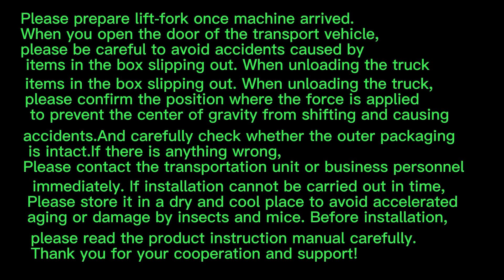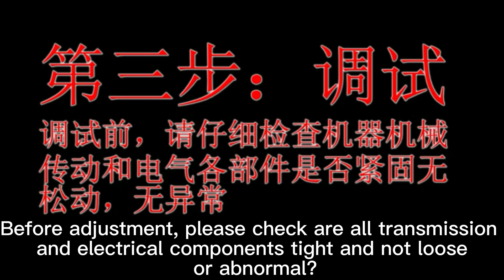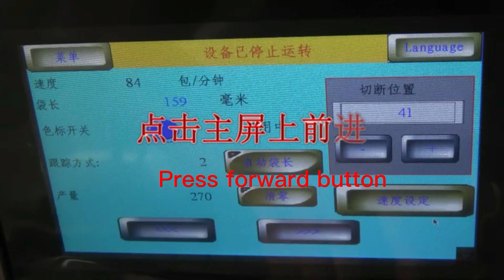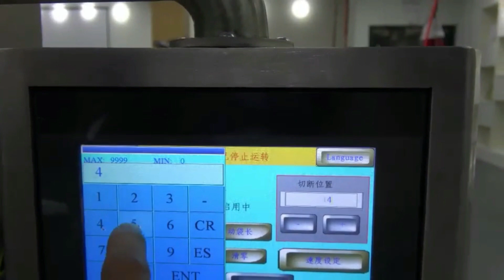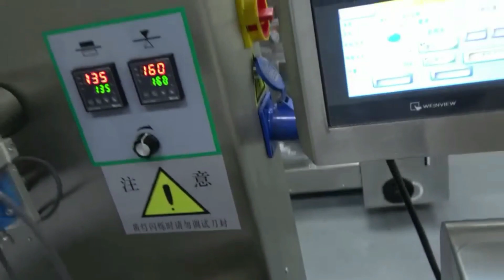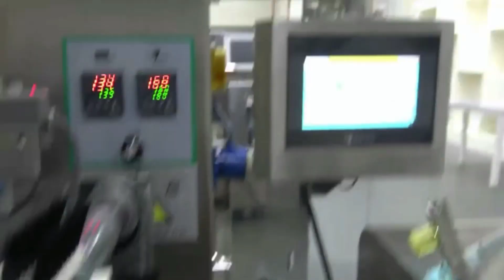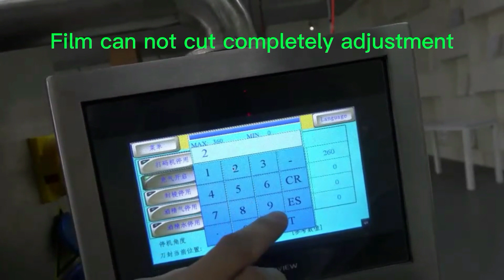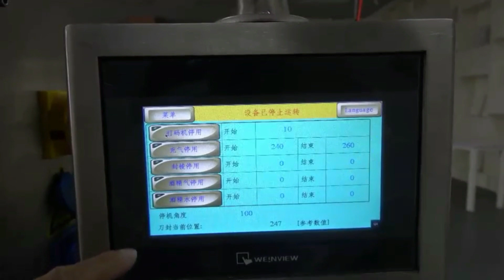How to Install and Debug a Pillow Flow Packaging Machine? How to set up a packaging machine? 202310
How to Install and Debug a Pillow Packaging Machine? How to set up a packaging machine? 20231011

This video provides a step-by-step tutorial on installing and doing a simple debugging of a pillow packaging machine.

The first step is to check the various accessories and make sure you have all the required parts. Lay them out so they are easily accessible during the installation process.

Next, connect the infeed conveyor to the main machine and get them properly aligned and arranged. Refer to your instruction manual for details on how to do this properly.

The third and final step covered in this video is how to do a simple debug. We power up the machine and run some test pillows through to ensure the sealing, cutting and other functions are working as expected. Make any necessary tweaks or adjustments.

This video will help you get your new pillow packaging machine installed and operational quickly and easily. Be sure to check the video description for a full list of parts and tools you'll need.

Part 1【Top 1 factory in China】

‼️‼️Foshan Ruipuhua Machinery Equipment Co. Ltd ( Named REALPOWER also),  who is specializing in manufacturing packaging equipment and Automatic packaging solutions for almost 20 years in China.

Part 2   [ Packaging equipment types👇👇 ]
👉👉1. Semi-automatic packaging equipment. ( manual feeding)

👉👉2. Fully automatic packaging solutions 👇👇
🔴1. Bakery🍩🍕 packaging solutions, such as cake packaging equipment, Swiss roll🍰 packaging system, bread 🍞packaging equipment, Mamon🍮 packaging solution, layer cake packaging system, bread roller packing equipment, hamburger🍔 packaging machinery, and toast bread packaging line. This type of bakery packaging solution can be equipped with an air charging device or nitrogen charging device to improve the package life span.
💯👉👉The bakery packaging solution leakage rate is less than 0.03%.
🔴3.  Wafer & waffle packaging solution. Single wafer packaging machinery, family wafer packaging equipment, and the combined packaging solution with single water and family wafer.
🔴4. Cutting food packaging system:  cereal bar packaging system, energy bar packaging machinery, protein bar packaging equipment, and rice crispy packaging solution.

👉👉3. Automatic case packaging system, including case opener, case robotic erector,  case sealer, labeling machine, and robotic palletizer.

Part 3 【🎉🎉💞Attractive points】
☑️With packaging equipment machinery operation manual & installation video
☑️High-grade machine, save cost and human
☑️Easy operation, less maintenance.
☑️With European CE and ISO9001 quality system